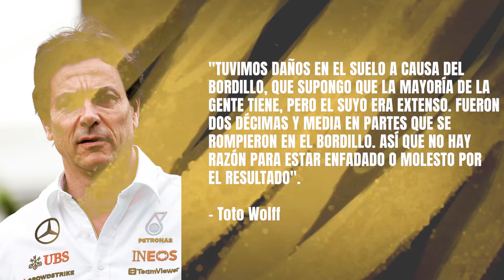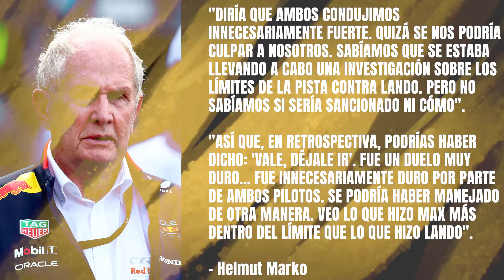ALONSO CONFÍA EN UN MEJOR RESULTADO EN SILVERSTONE | CHECO PÉREZ CORRIÓ CON DAÑOS EN SU RED BULL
El fin de semana de Sergio Pérez estuvo plagado de problemas que hicieron que cada sesión fuera una tortura para él. Sin embargo, la guinda sobre el pastel se la llevó en la carrera, corriendo desde la primera vuelta con daños en el pontón y quedando, incluso, por detrás de Max Verstappen pese al golpe con Lando Norris.

A su vez, en este vídeo veremos cómo Fernando Alonso espera que Aston Martin use estos malos momentos como aprendizaje y confía en un mejor rendimiento en Silverstone que el que han tenido en Austria.

ÍNDICE:
00:00 - Inicio
00:40 - Fernando Alonso espera que las últimas carreras sirvan de aprendizaje para Aston Martin F1: "Soy más optimista para Silverstone"
03:51 - ¿Es realmente posible que Aston Martin F1 tenga un mejor rendimiento en el próximo Gran Premio de Gran Bretaña?
06:19 - Oscar Piastri no logró la victoria en Austria por culpa de la vuelta eliminada en clasificación por límites de pista
09:20 - Aunque Oscar Piastri sale contento por haber tenido un ritmo parejo a Lando Norris: "El primer 'stint' fue un poco más difícil, pero el segundo fue mejor"
10:11 - Sergio Pérez corrió toda la carrera con el pontón de su RB20 roto: "Deslizaba todo el rato como un pato"
12:08 - Así se quedó el pontón del Red Bull Racing de Sergio Pérez tras colisionar con Oscar Piastri
14:28 - Lewis Hamilton también acabó la carrera alegando que su bajo ritmo fue por culpa de sufrir daños en su W15
15:11 - Sin embargo, los daños no ocurrieron cuando él cree y esto lo demuestran las imágenes
17:40 - Mercedes AMG informa que perdía al rededor de "dos décimas y media" por vuelta por culpa de daños en el suelo
18:36 - Lewis Hamilton estudia la posibilidad de comprar el actual equipo de Marc Márquez en MotoGP
21:55 - Helmut Marko da su veredicto sobre la colisión entre Max Verstappen y Lando Norris: "Podríamos haberlo gestionado diferente. En retrospectiva, se nos puede culpar"
24:51 - Franco Colapinto debutará en una sesión oficial de Fórmula 1 este fin de semana en Silverstone junto a Williams Racing
26:19 - Conclusión y final